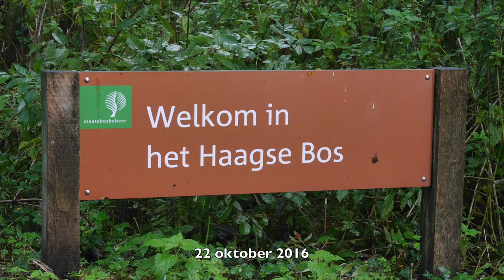Autumn in the park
Location Haagse Bos in The Hague (NL) 22 october 2016. Meditative exercise following course for beginners.